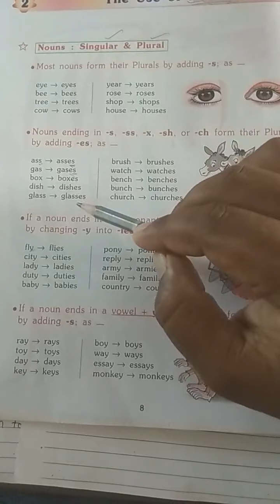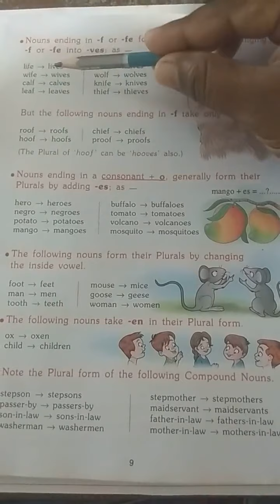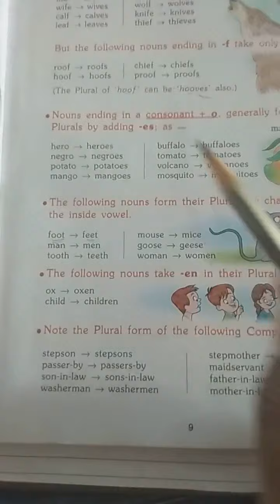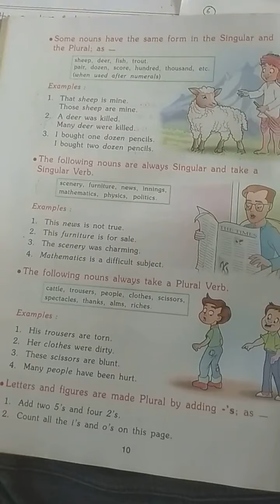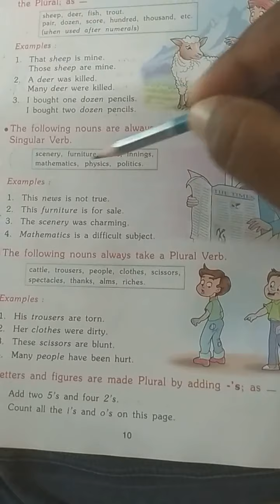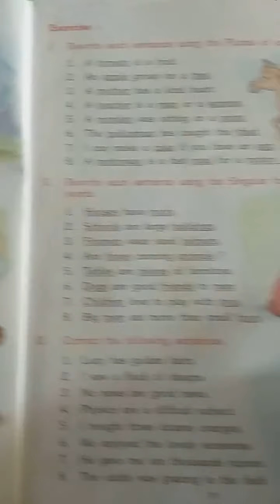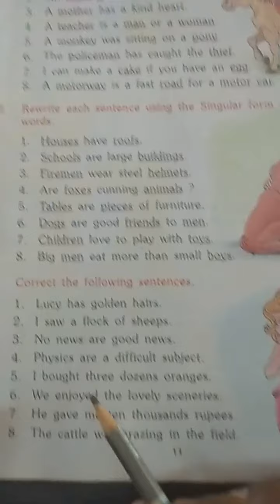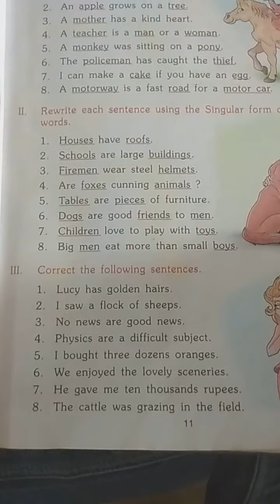Std 5th grammar lesson no 2 "The use of Nouns" part 1